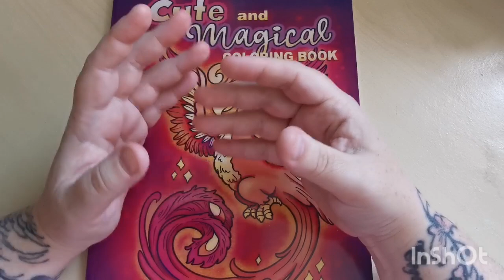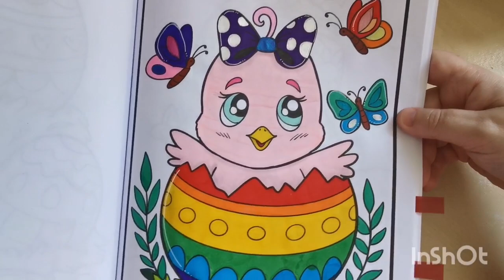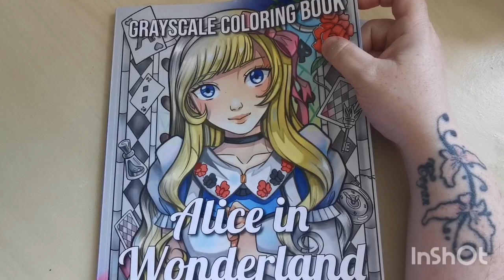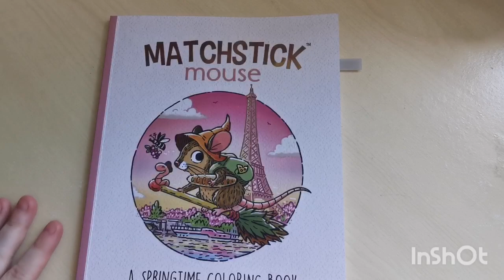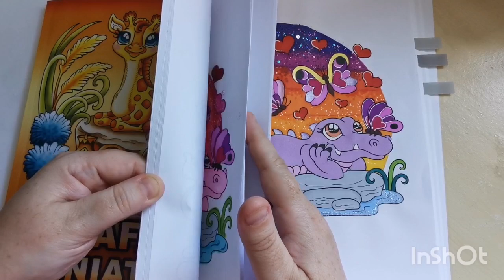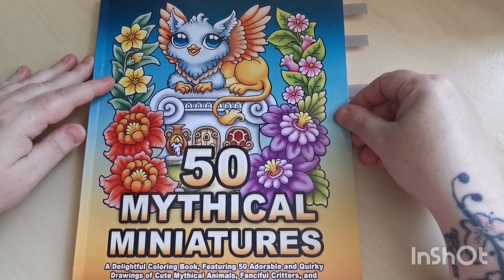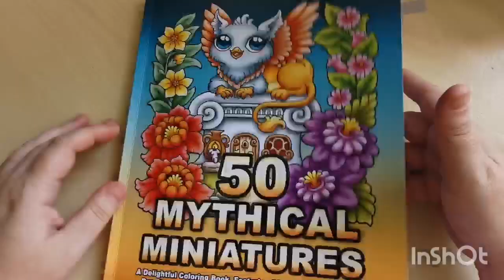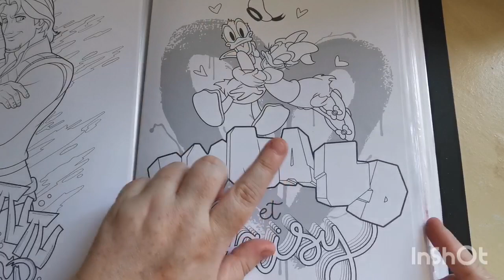Completed Colouring Pages | May 2023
Hi everyone. In this video I am sharing all of my completed pages for the month of May 2023. I hope you enjoy xx